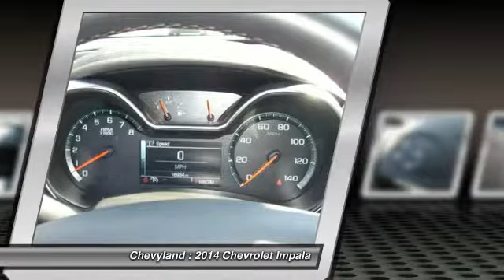2014 Chevrolet Impala Shreveport LA BGM6662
Chevyland
7500 Youree Dr